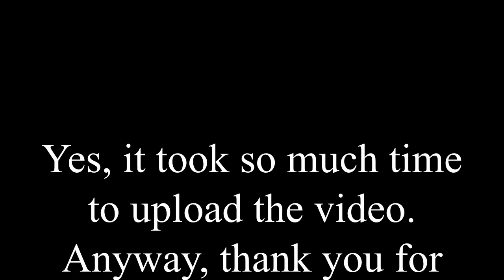HOW TO Plant Succulents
This video was made available via Creative Commons.
Please reference the video for information regarding the original writer(s), producer(s), and any owner(s).